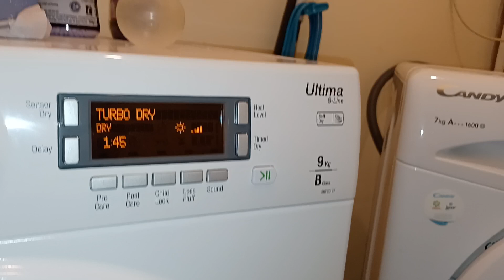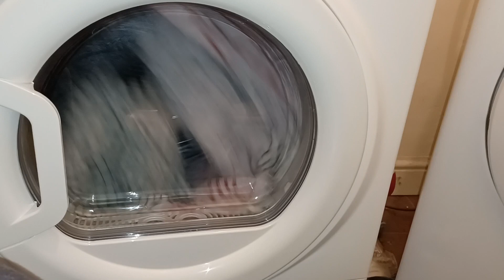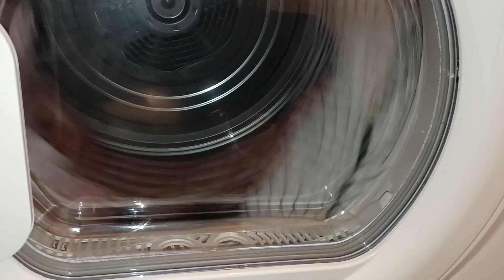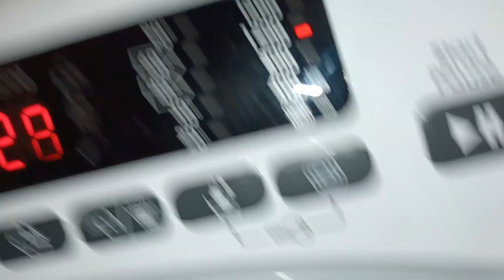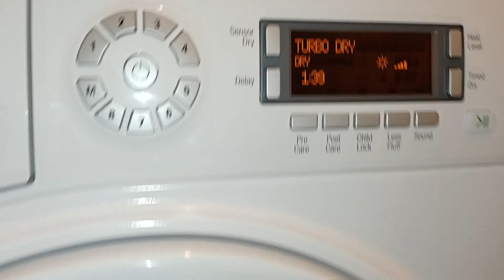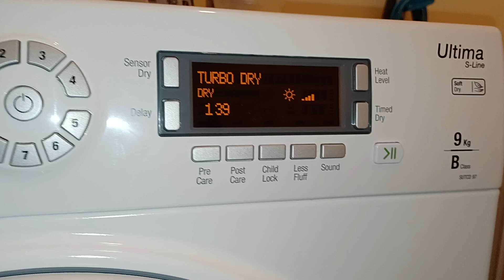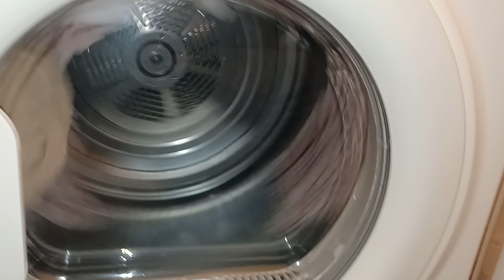Hotpoint Ultima S line tumble dryer Turbo Dry Cycle Start Up + heating